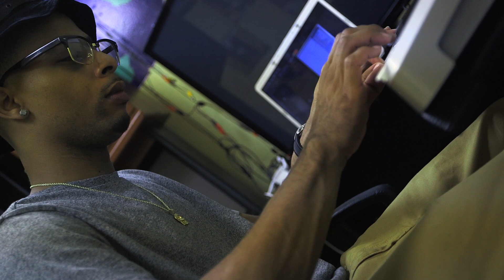Q Red Beat Making + Interview